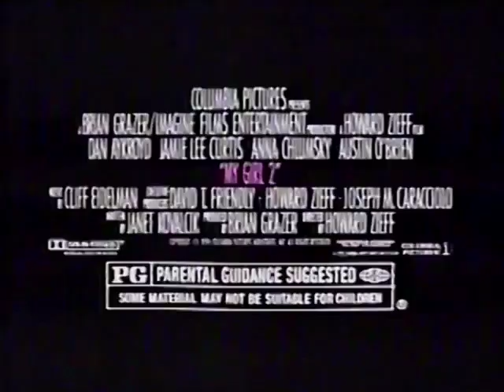My Girl 2 (1994) - TV Spot 4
Video Release: August 10, 1994 (USA)

Starring: Dan Aykroyd, Jamie Lee Curtis, Anna Chlumsky, Austin O’Brien

Director: Howard Zieff

A 13-year-old girl (Anna Chlumsky) treks from Pennsylvania to Los Angeles to uncover clues about her late biological mother.

SPECIAL THANKS TO:

Tony Best